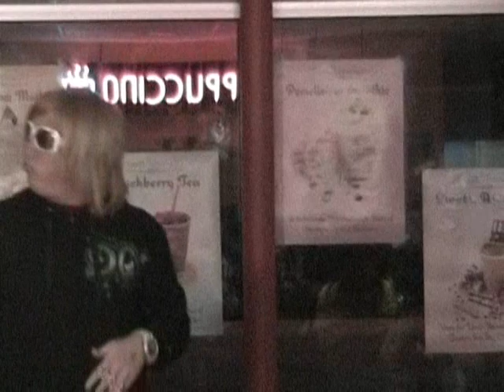DG "Kimono Sauce"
04/26/08
Bean Counters
Highland, IN